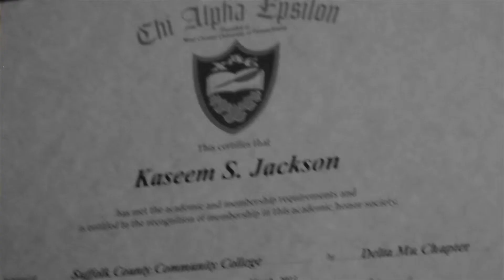Kasso "Writer Block" Dir. By Reggie Millionz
Filmed By : Briefkase Productions